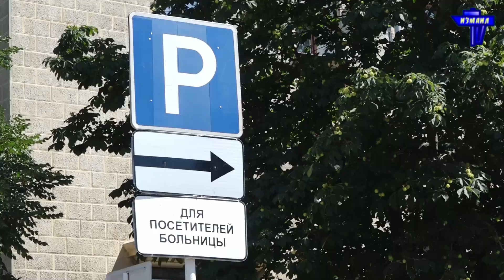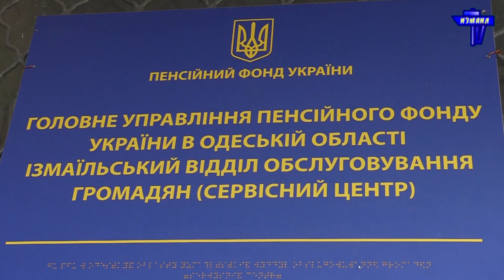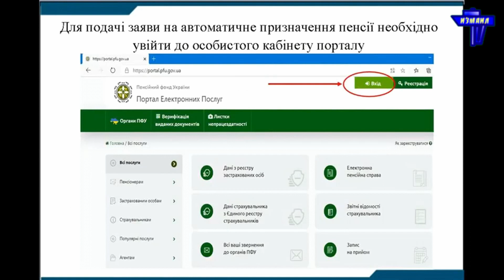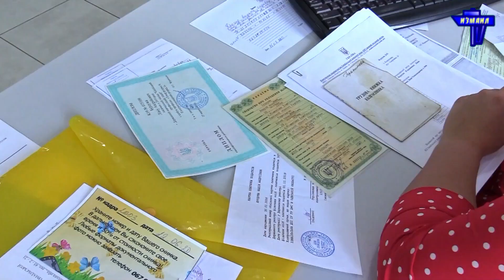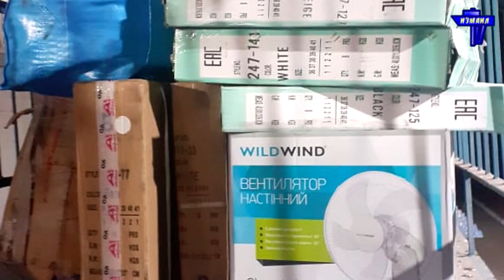Новости 700 секунд (22 07 20)